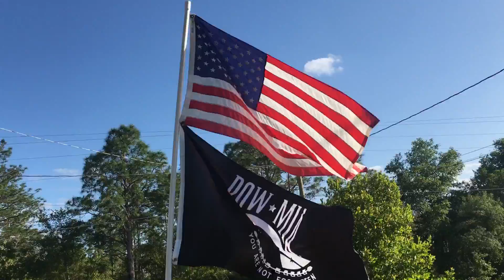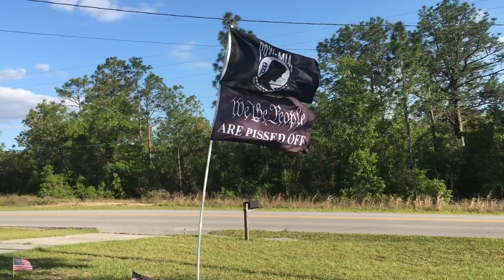This is how it is at my house 🏠 FREEDOM BABE